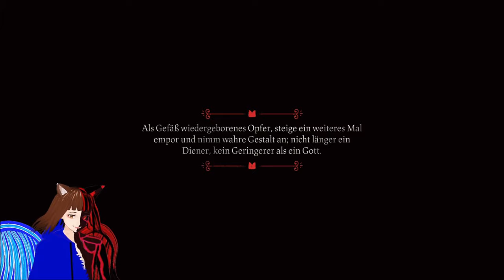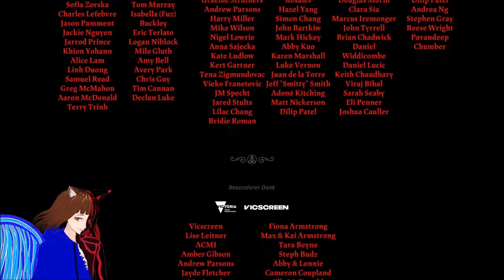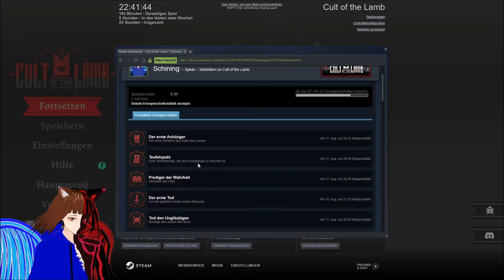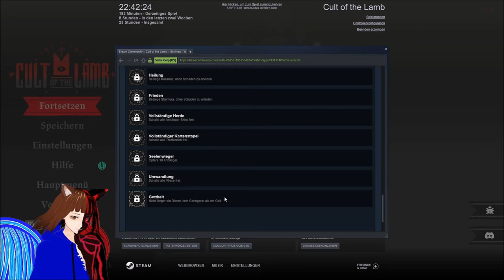der Finale KAMPF mit "JENER DER WARTET" 🤯 / CULT OF THE LAMB 🐑 | GERVTUBER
Cult of the Lamb Deutsch:

heute geht es an den Finalen Bosskampf.